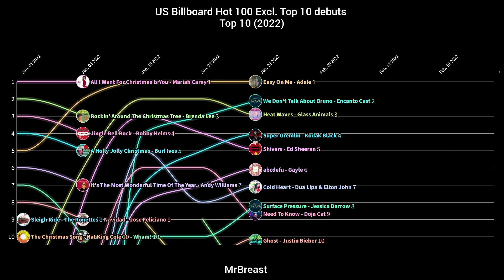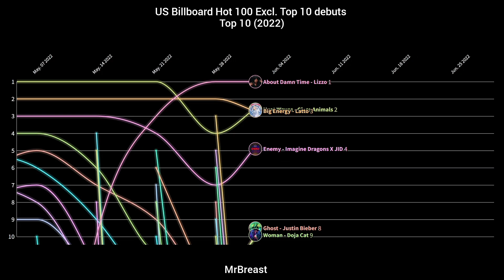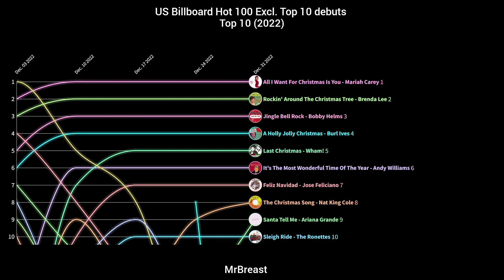US Billboard Hot 100 Top 10 Excl. Top 10 Debuts - 2022